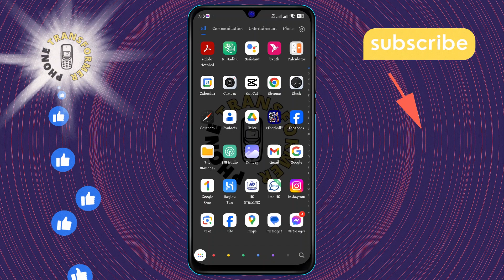How to Save Snapchat Photos to Your Gallery | Capture Memories Forever!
Ever wanted to keep those fleeting Snapchat moments a little longer? This video will guide you through the simple steps to save your favorite Snapchat photos directly to your gallery. No specific apps or solutions mentioned, just straightforward advice to help you preserve those snaps for posterity. Tune in and never let a memorable snap disappear again!

- Saving Snapchat pictures to phone gallery
- Download Snapchat photos to gallery
- Keep Snapchat snaps in phone storage
- Archive Snapchat memories to gallery
- How to store Snapchat images permanently